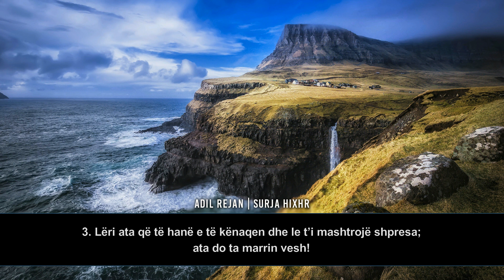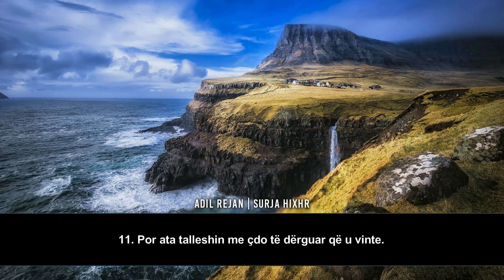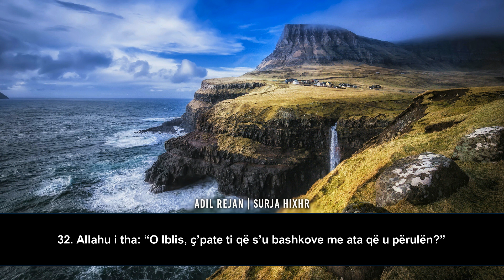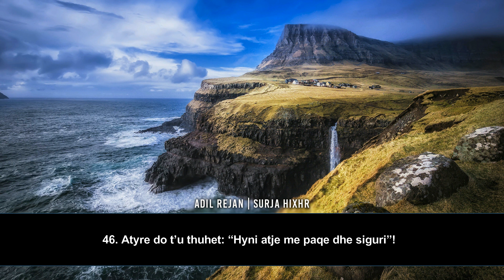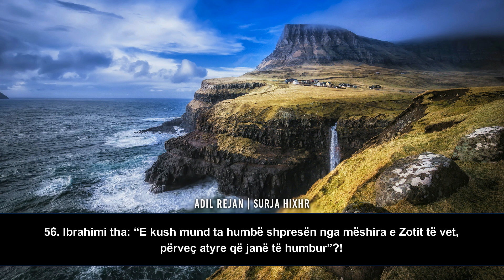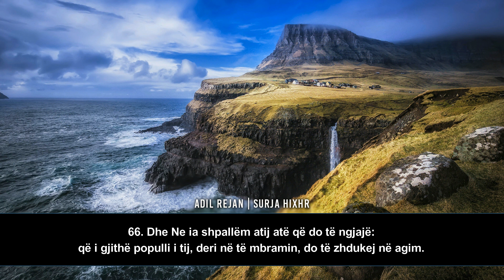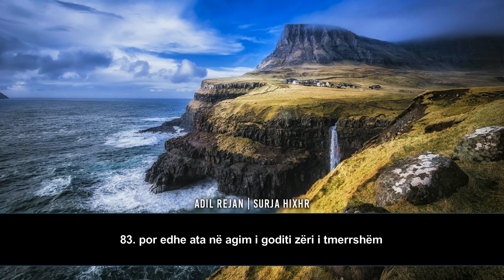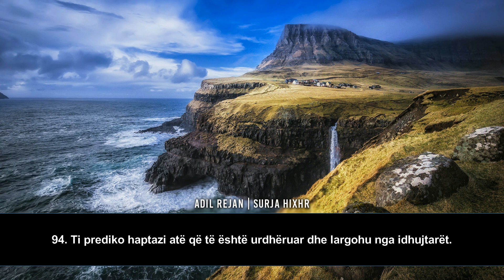Adil Rejan Surja Nr.15 (Hixhr) me përkthim shqip